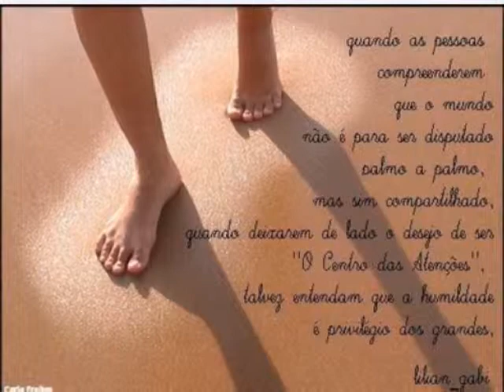Roberto Capelari de Souza -